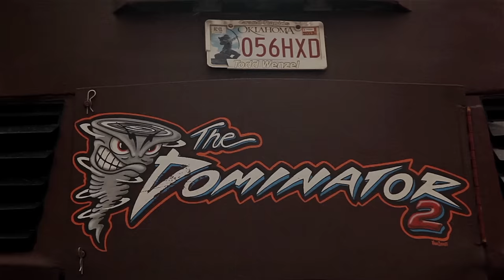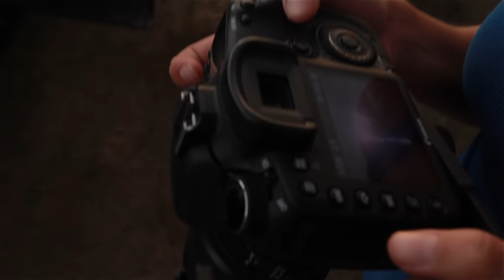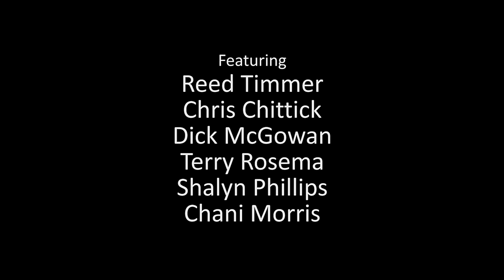GRAND FINALE Tornado Chasers S1, Episode 12 "Stove Pipe"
This final episode of the flagship season of Tornado Chasers features one of the most intense tornado intercepts in the history of Team Dominator. The windows are shattered by softball size hail wrapping around this bright white tornado in southwestern South Dakota.